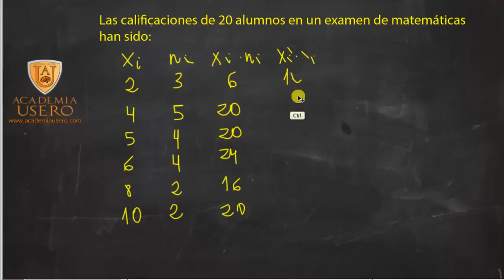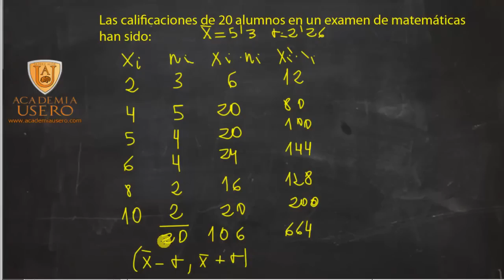Variable cuantitativa ejemplo Estadística Academia Usero Estepona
Variable cuantitativa ejemplo Estadística
Realizamos un ejercicio donde nos dan las notas de 20 alumnos y alumnas en un examen de matemáticas. Calculamos la media, la varianza y la desviación típica, además del intervalo entre la media más y menos la desviación típica.